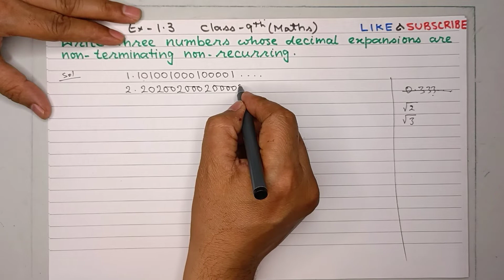Class 9 Maths (NCERT), Ex. 1.3 Q. No. 7, Chapter-1: Number Systems BY ROM SIR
Class 9th Maths Chapter 1 Number Systems (Playlist Link)